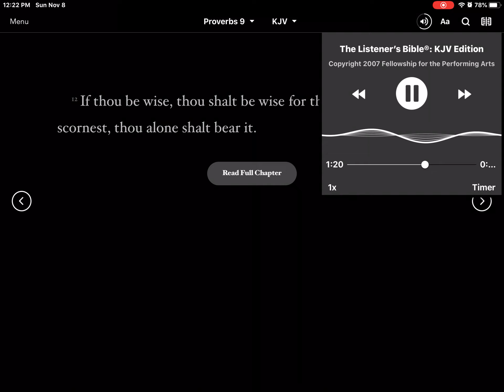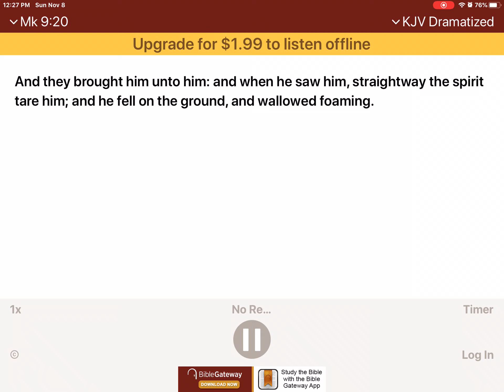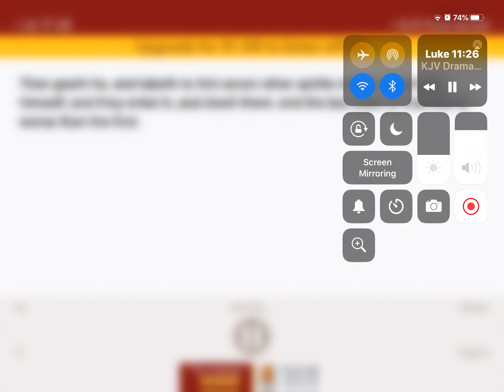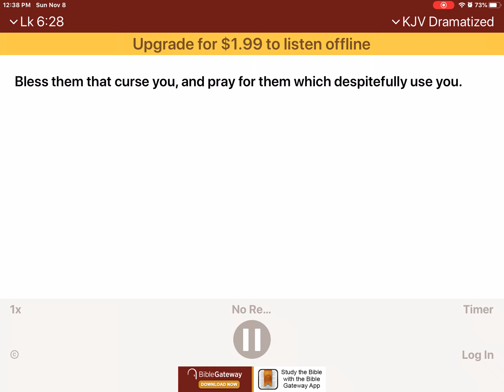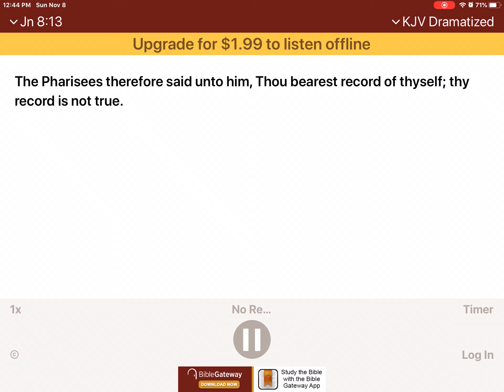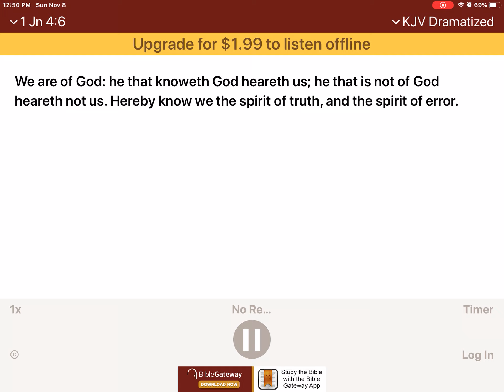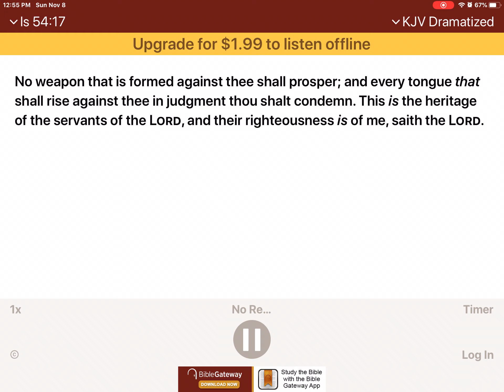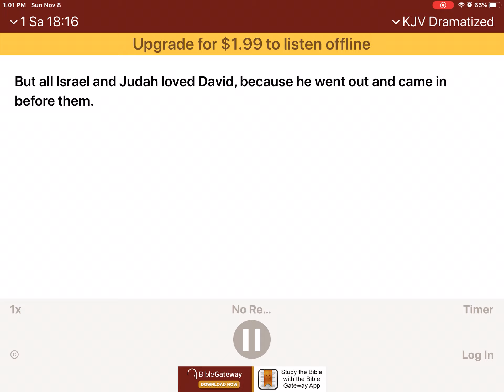How to stop immature behavior and show love